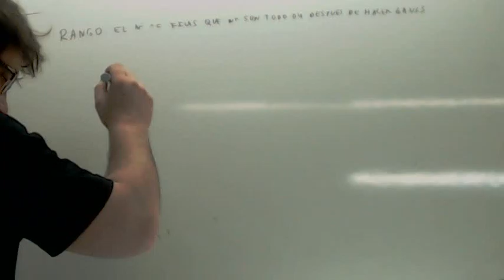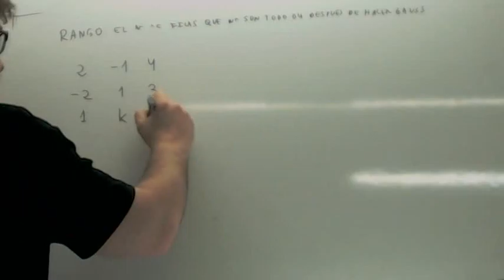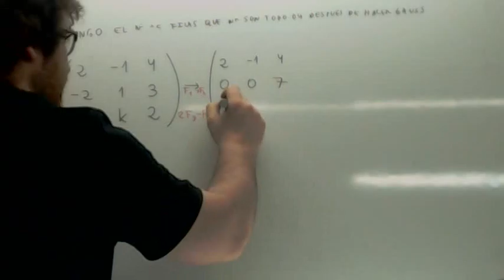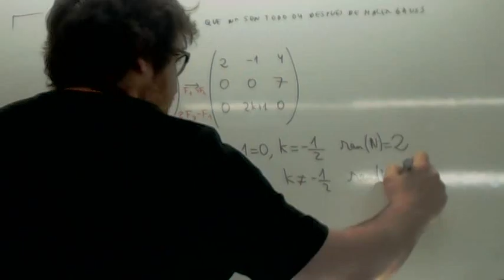Rango de una matriz 09 Usero